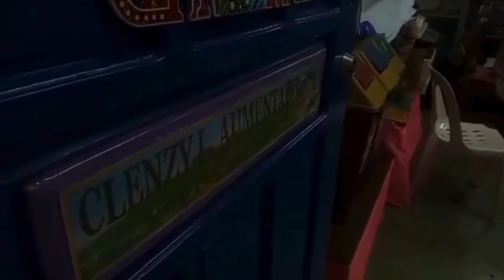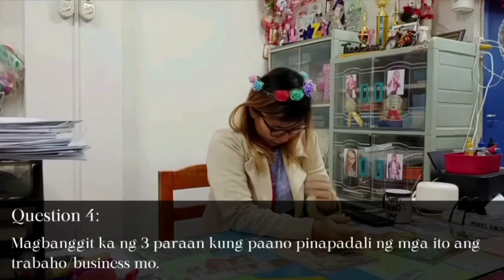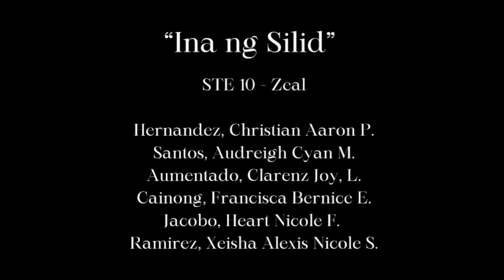Ina ng Silid | Non-AP Teacher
Globalization Documentary: Ina ng Silid ┊Non-AP Teacher

Videographer:
Clarenz Joy Aumentado
Francisca Bernice Cainong
Audreigh Cyan Santos

Director/Organizer:
Clarenz Joy Aumentado

Editors:
Christian Aaron Hernandez
Heart Nicole Jacobo
Xeisha Alexis Nicole Ramirez